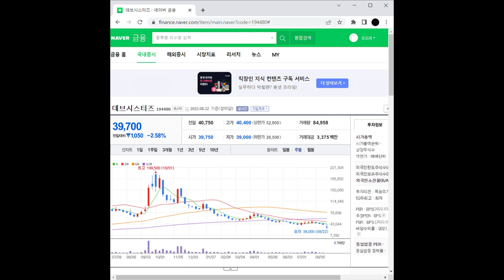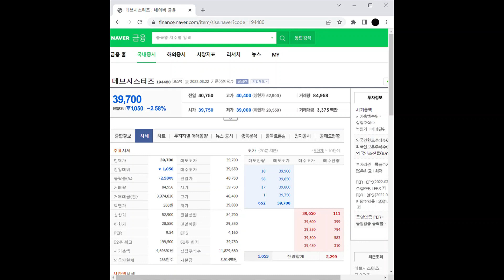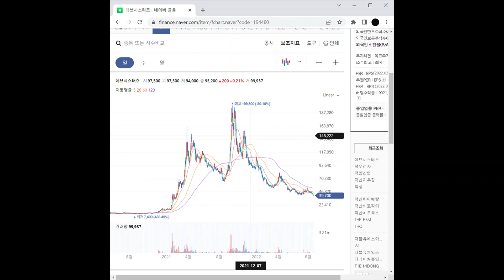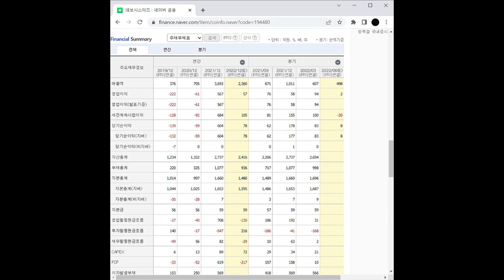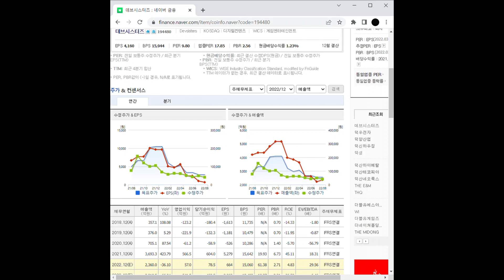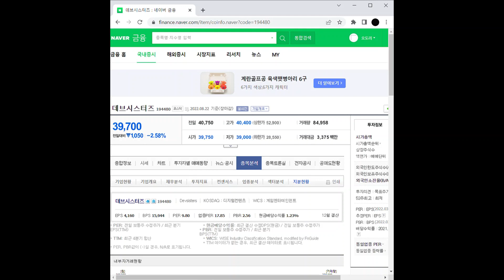캐릭터 상품 관련주 데브시스터즈 주가 전망 및 차트 분석